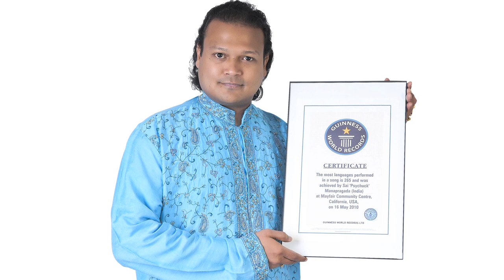Maa Tujhe Salaam Guinness World Record song by Sai "Psychuck" Manapragada (A R Rahman)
Guinness World Record holder Psychuck singing A R Rahman's Vandemataram "Maa Tujhe Salaam" in 265 languages

Guinness World Record song by Sai "Psychuck" Manapragada - A R Rahman in Guinness. India's pride and honor, musical genius, maestro extraordinaire A R Rahman has been issued
an Guinness World Record(TM) certificate for being the composer of the original song
"Maa Tujhe Salaam" that Sai "Psychuck" Manapragada sang in a whopping 265 languages to enter
into the Guinness Book of World Record(TM). This video is the original uncut rendition by
Sai "Psychuck" Manapragada at the Guinness record breaking performance in San Francisco Bay Area on May 16th, 2010